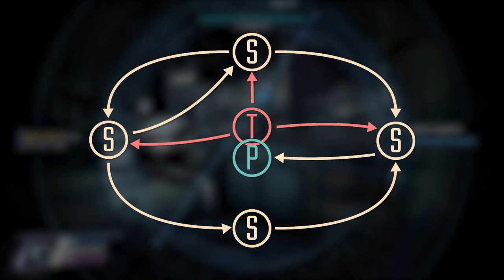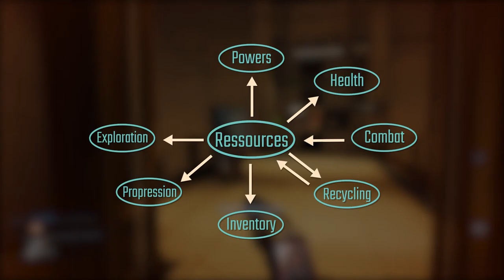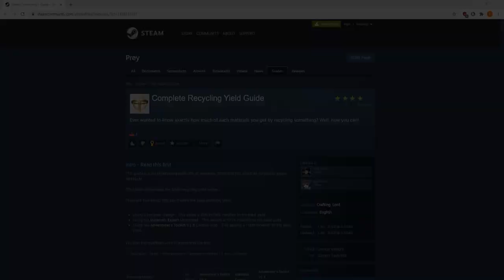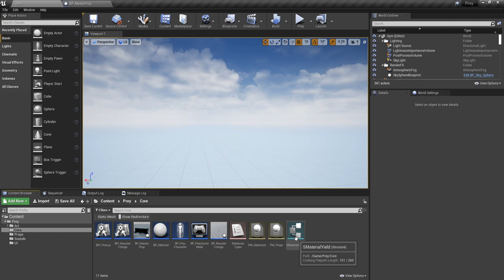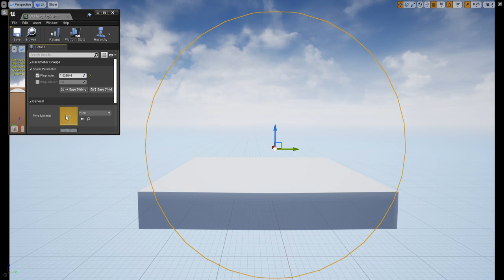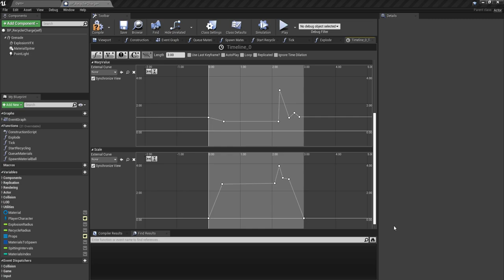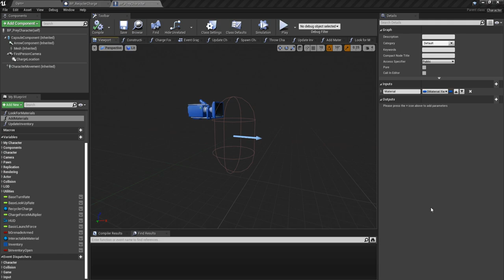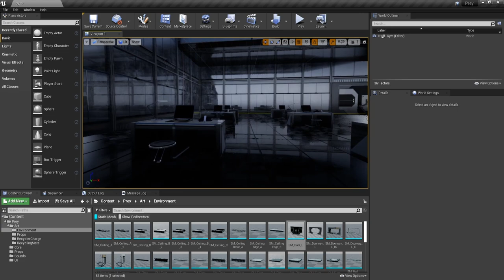Game Dev Pantry | Prey - Recycling Charge | Retro-engineering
This month, we try a new format for our video while we tackle the reality-bending Recycle Charge from Prey.

00:00 Prey's Roots
00:43 Resource System
05:12 Recycling Charge Analysis
07:50 Throwing the Charge
09:15 Warping VFX
11:17 The Recycling Part
13:07 Inventory
14:13 Pickup Items
15:48 Final Showcase

RESOURCES USED